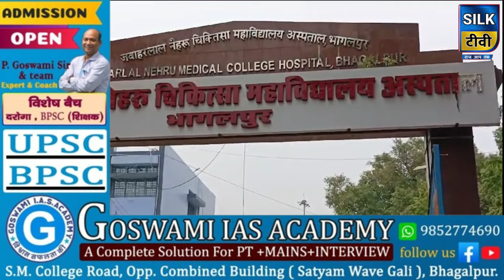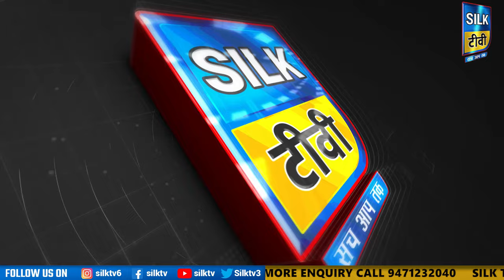SILK TV- जिले की खबरें एक साथ || 19 JUNE 2024